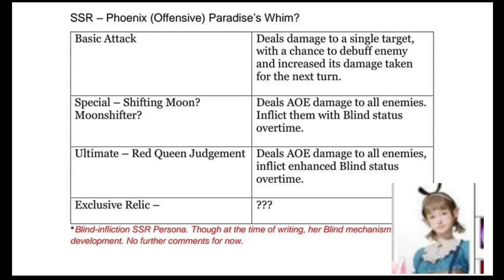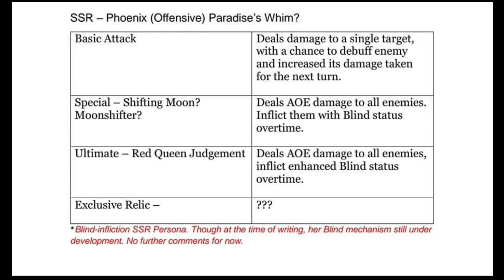(NOT FIXED YET) REVIEW SKILL SSR PERSONA PHOENIX WONDERSUIT - RISE OF EROS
tempat top up terpecaya :
TWITER : @regnbuegatcha
WA : " ini silahkan tanyakan langsung pada admin mereka punya wa"

METODE PEMBAYARAN :
BANK :
- BNI
- BRI
- BCA
*DANA
*OVO
*GOPAY

ROM storage: at least 3 GB available

RAM: 4 GB or above

Recommended Specs (iOS)

RAM: 3 GB or above

CPU: A10 or above